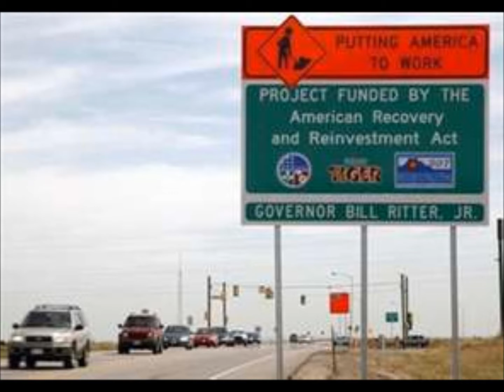BDR - Response to Lee Doren on Stimulus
The Wag responds to Lee Doren's (HowTheWorldWorks) claims that the stimulus bill had the "opposite effect" on the economy than intended, thus claiming that the stimulus actually costs US jobs.  He says this at about 1:40 in his video...and even proves himself wrong later with a chart he shows from the American Enterprise Institute.

Theme music used by permission from Nutcasenightmare and composed by Peter Gresser

All else is either Public Domain, or property of Wag.